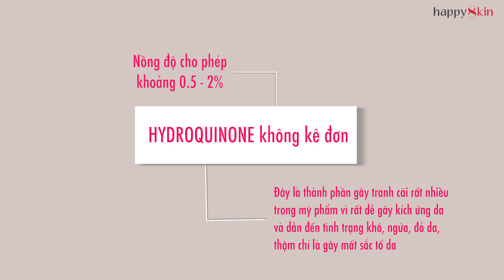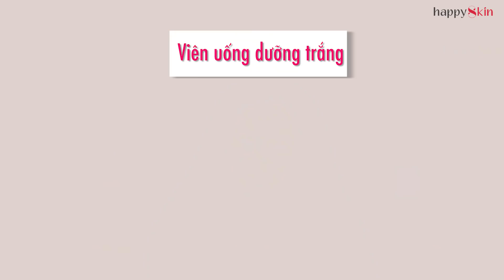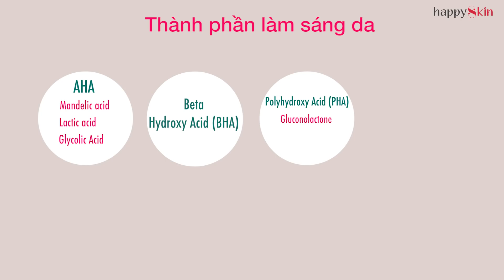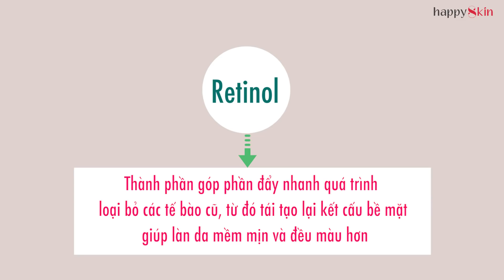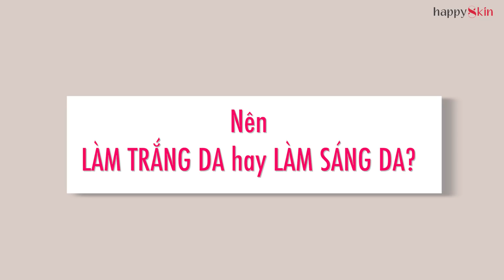Hiểu đúng về LÀM SÁNG DA vs. LÀM TRẮNG DA!?! ℹ️| SKIN BRIGHTENING vs. WHITENING | Skincare Class #23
Cùng Emmi và 2 khách mời "đặc biệt" phân biệt sự khác nhau giữa làm sáng da và làm trắng da - 2 định nghĩa chăm sóc da mà không ít bạn nhầm tưởng là một nhé!

Murad rapid age spot and pigment lightening serum với 2% Hydroquinone.
Paula's Choice RESIST Triple-Action Dark Spot Eraser với 2% Hydroquinone
Shiseido Whitess
The ordinary 2% Alpha Arbutin + HA
Skinceuticals Phyto +
Vichy Ideal
Eucerin WHITE THERAPY Concentrate
Bột Vitamin C Dưỡng Trắng Đều Màu Da Vitabrid C12 Face Powder
Paula’s Choice Weekly Resurfacing Treatment với 10% glycolic acid
Alpha Intensive Rejuvenating Serum 14% glycolic acid
Paula’s Choice RESIST Anti-aging Daily Pore-refining Treatment với 2% salicylic acid